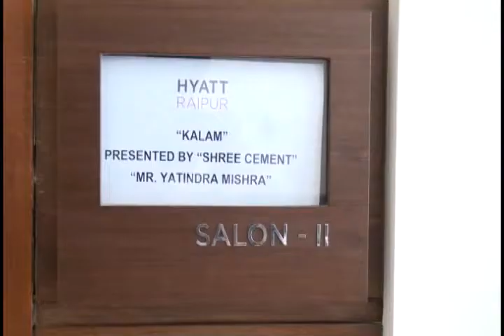Kalam Raipur with Yatindra Mishra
E05 | Kalam at Raipur with Yatindra Mishra